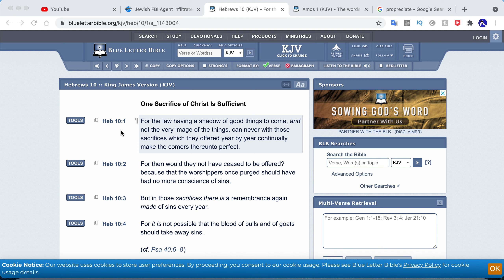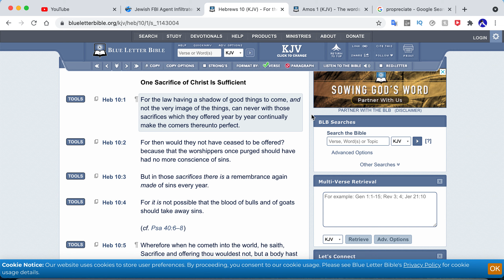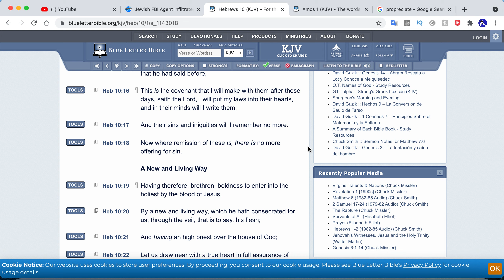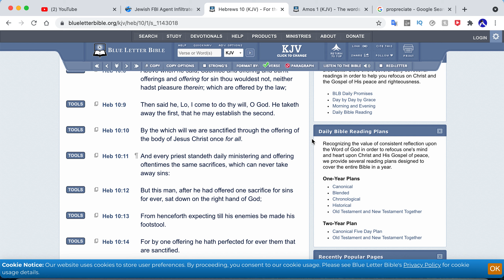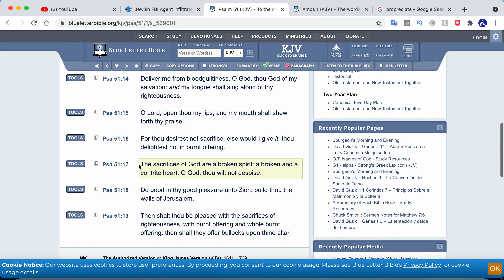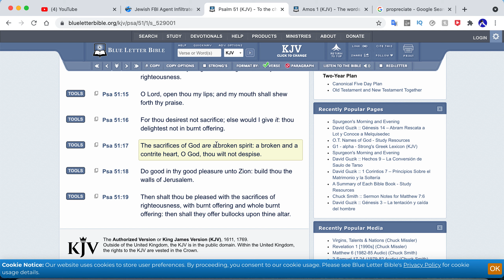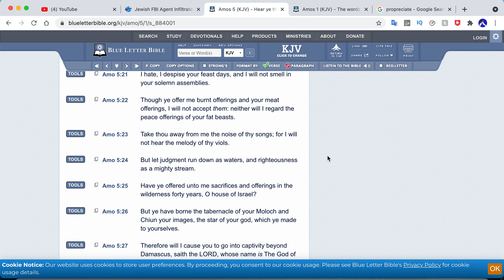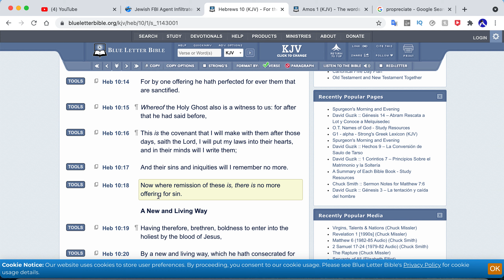Old Covenant Sacrifices Were Not Enough - We Needed the DELIVERER!